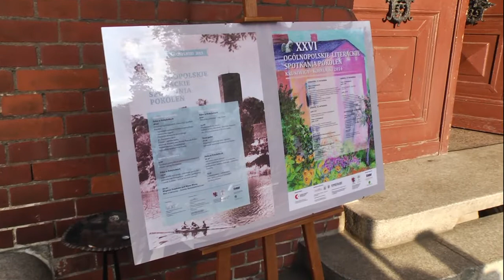XXXI spotkania OLSP Kruszwica Kobylniki IX 2019